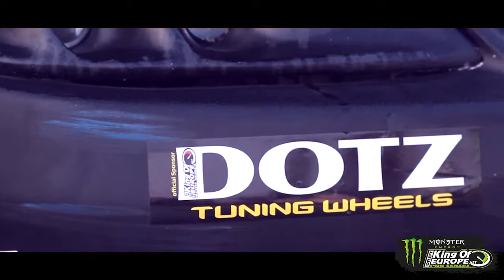Francesco Conti Monster Energy King of Europe Backstage Episode 1 Austria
Austria 2013 king of Europe u